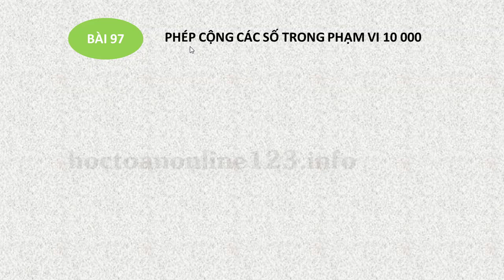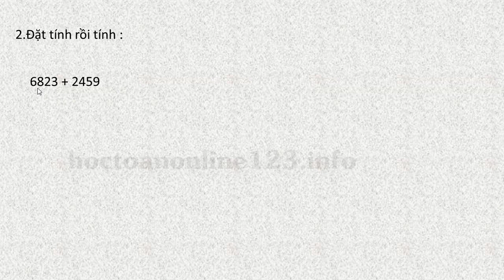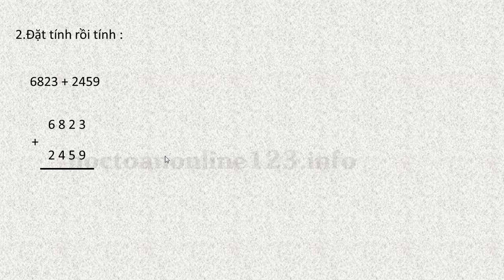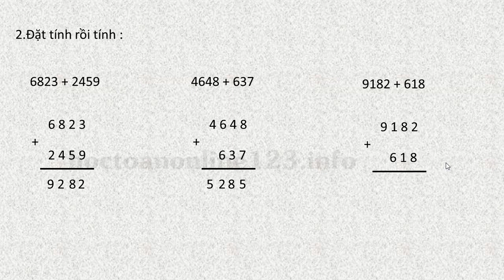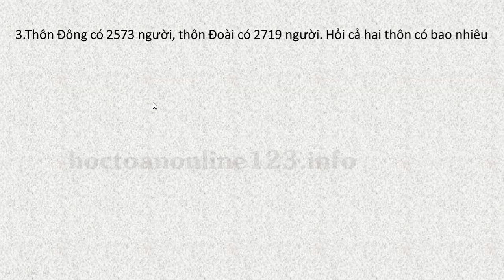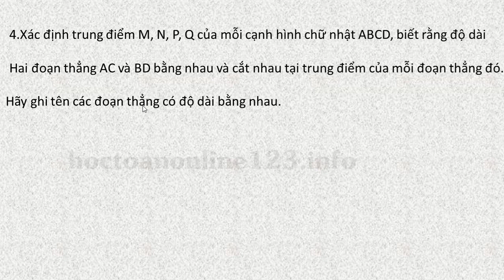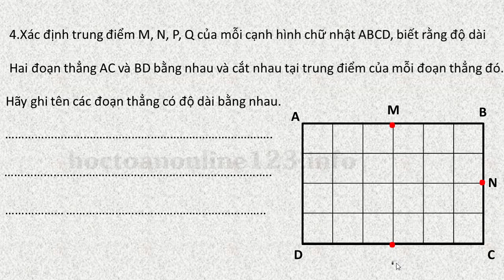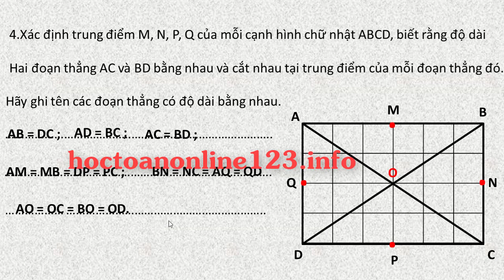VỞ BÀI TẬP TOÁN LỚP 3 TẬP 2 BÀI 97 TRANG 14 PHÉP CỘNG CÁC SỐ TRONG PHẠM VI 10000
VỞ BÀI TẬP TOÁN LỚP 3 TẬP 2  TRANG 14 PHÉP CỘNG CÁC SỐ TRONG PHẠM VI 10000